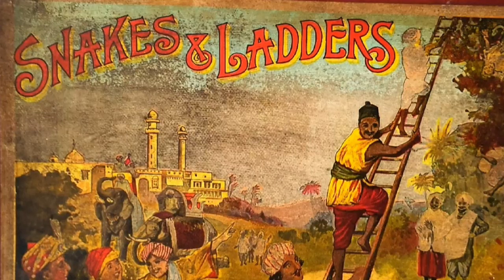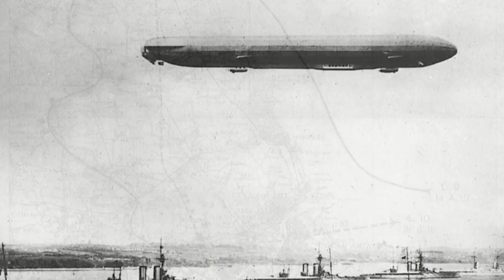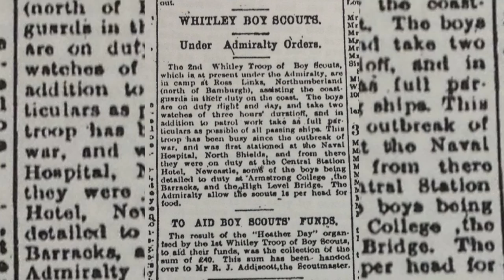Edwardian Children: Workshop Video.1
A video examining childhood in  Edwardian England.

This is a video for use in a World War One workshop. This workshop is provided by Archaeosoup Productions in Schools, Museums and related institutions.